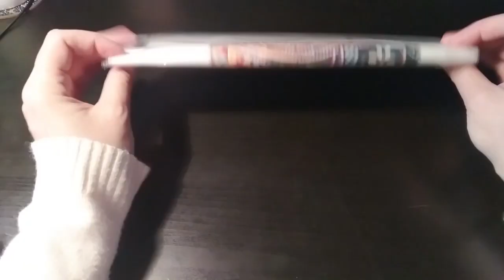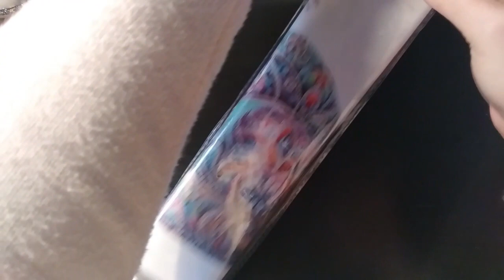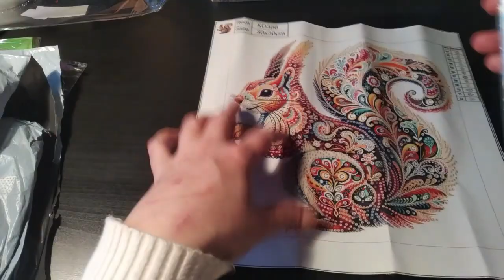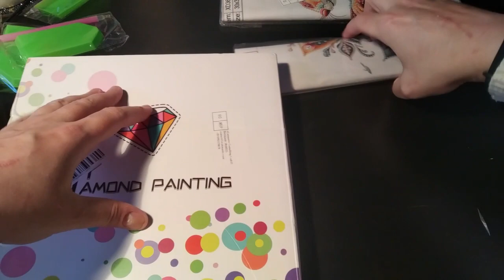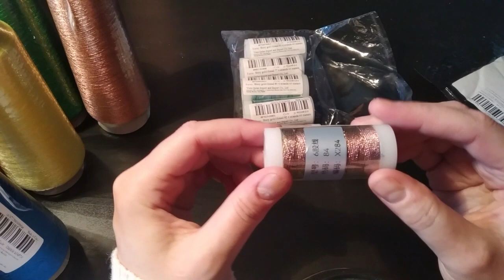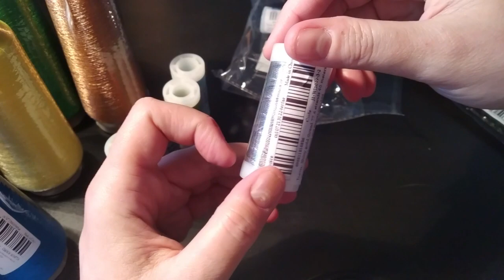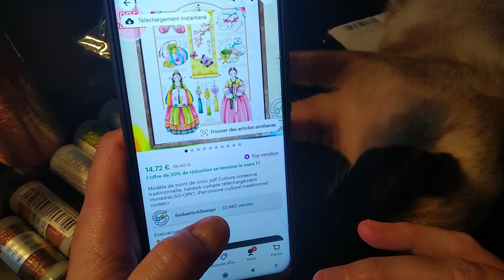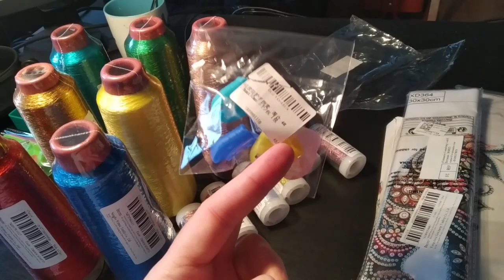Unboxing DP & fils à broder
Un petit unboxing de DP à diamant spéciaux et de fils de broderie.

Chaine mentionnées : @MaVieNormale @kikilapetitebrodeuse

Lien des produits :

DP à diamant spéciaux
Objet à Diamant Spéciaux
Cône de fils
Fils métallique